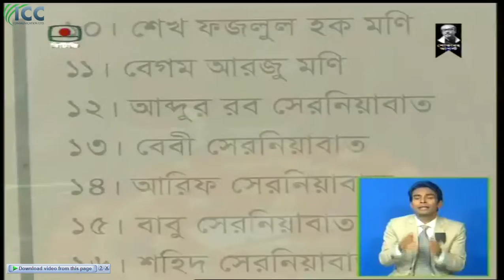সেতুমন্ত্রী ওবাইদুল কাদের বিটিভি তে দেওয়া বক্তব্য